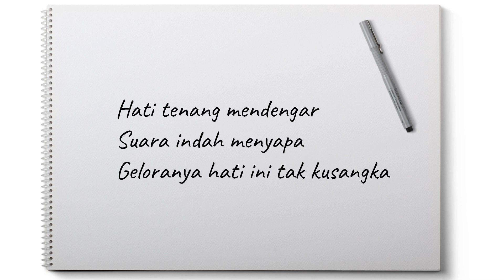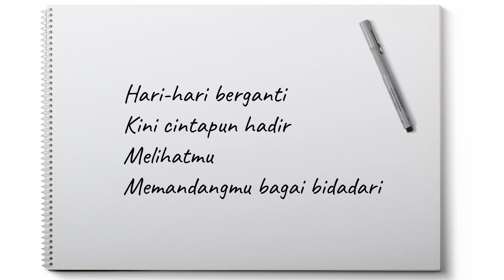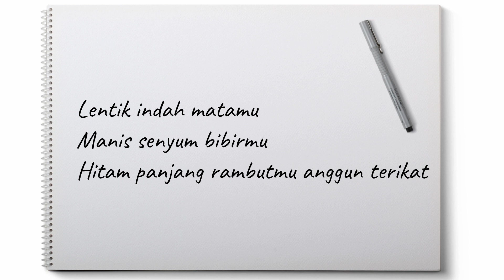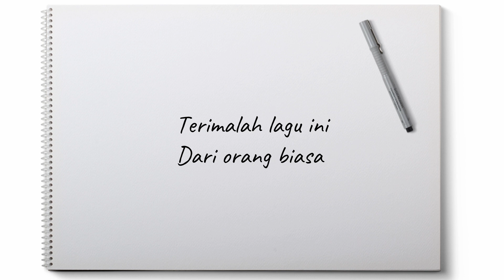Andmesh Kamaleng - Cinta Luar Biasa Lirik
JANGAN LUPA SAKSIKAN MV CINTA LUAR BIASA DARIPADA ANDMESH KAMALENG!